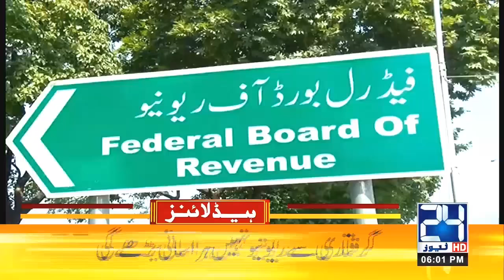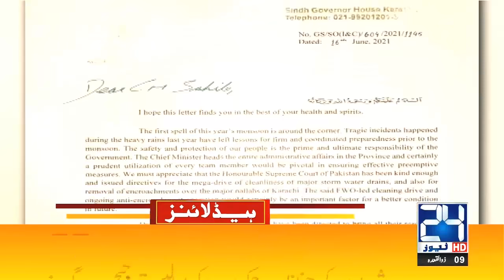Govt Announcement Over Mufti Aziz Ur Rehman Arrest | 6pm News Headlines | 20 June 2021 | 24 News HD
Govt Huge Announcement Over Mufti Aziz Ur Rehman Arrest | 6pm News Headlines | 20 June 2021 | 24 News HD

24 News HD is one of the leading news channels of Pakistan bringing you the latest current affairs from Pakistan and around the world.  Live National Assembly and Senate Session.